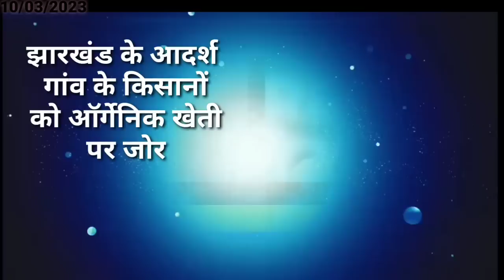आज 10 मार्च 2023 झारखंड की ताजा खबर ।‌। Today Jharkhand News, Jharkhand Breaking News Cm Hemant